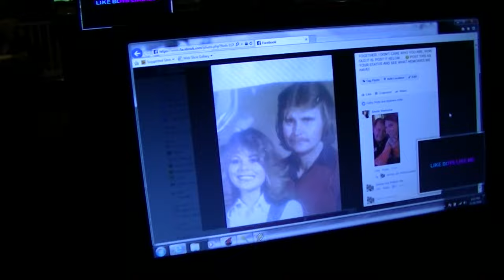Jimmy Joe karaoke at Wings 101,Abbeville,SC 11-16-2016